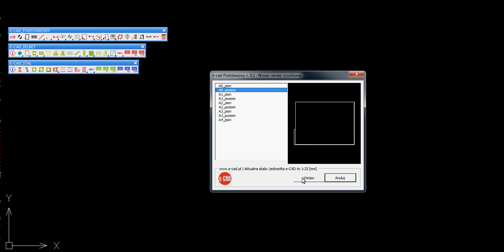Wstawianie ramki rysunkowej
Nakładka e-CAD Podstawowy na ZwCADa®, ZwCADa®+ Plus, AutoCADa®, GstarCADa®, BricsCADa® Wstawianie ramki rysunkowej.